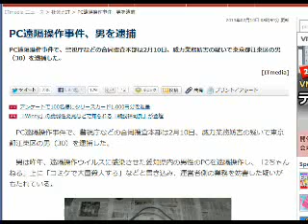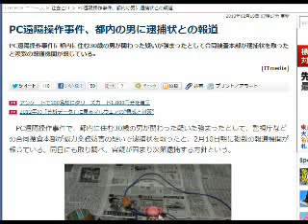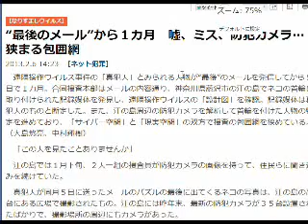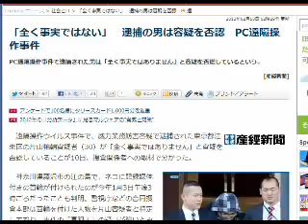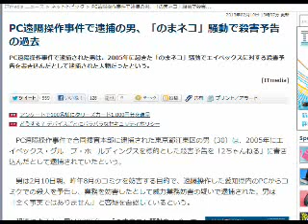2013/2/11 六時五分:遠隔操作事件の容疑者逮捕。でも、情報漏れすぎじゃね